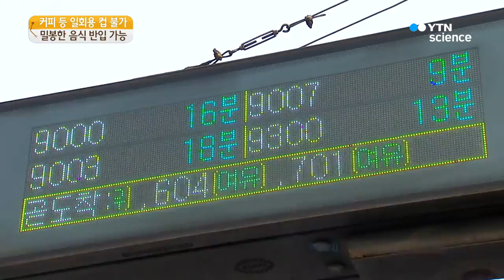서울 버스 반입, '테이크아웃 커피' 안 되고 '포장 피자' 된다 / YTN 사이언스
[앵커]
올해부터 서울 시내버스에 음식물을 들고 타는 게 금지됐지만, 뭐가 되고 안되는지 혼란스러워하는 분들이 많은데요.

서울시가 버스 반입 여부 음식물을 나누는 세부 기준을 마련해 공개했습니다.

권오진 기자가 보도합니다.

[기자]
먼저 시내버스에 가지고 탈 수 없는 음식물입니다.

'가벼운 충격', 즉 실수로 바닥에 떨어뜨려 내용물이 밖으로 새거나 포장돼 있지 않아 차 안에서 먹을 수 있는 것입니다.

테이크아웃 음료, 컵에 담긴 치킨이나 떡볶이, 여러 개의 일회용 컵을 운반하는 이른바 '캐리어'에 담긴 음식물은 불가합니다.

뚜껑이 없거나 빨대가 꽂힌 캔 등도 마찬가지입니다.

특히 버스 안에서 음식물을 먹는 승객은 운전자가 하차시킬 수도 있습니다.

그러나 차 안에서 먹지 않고 단순히 운반하기 위해 포장된 음식물이나 식재료는 가능합니다.

종이상자로 포장된 치킨·피자. 뚜껑이 닫힌 플라스틱병 등에 담긴 음료, 따지 않은 캔, 밀폐형 텀블러와 보온병에 든 음식물을 들 수 있습니다.

시장에서 산 소량의 식재료와 어류·육류 같은 식재료 등도 반입할 수 있습니다.

서울시는 시내버스 반입 불가 음식물의 구체적 기준을 요구하는 민원이 많아 시민과 시내버스운송사업조합 등의 의견을 모아 기준을 마련했다고 설명했습니다.

시는 이달부터 시내버스 내부와 정류소에 이 같은 세부 기준을 알리는 홍보물을 붙여 시민에게 널리 알릴 방침입니다.